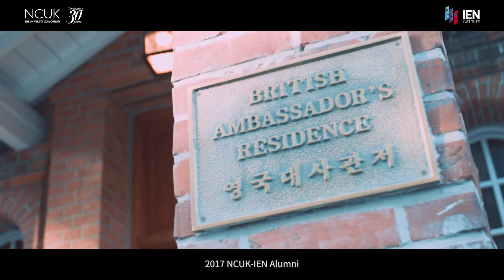[영국유학] 주한영국대사관저에서 진행 된 NCUK-IEN 첫 총동문회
영국대학교연합 NCUK의 설립 30주년을 맞아 제 1회 NCUK-IEN 총동문회가 진행되었습니다.
IEN(NCUK 한국교육센터)의 학사진학과정(파운데이션)과 대학원진학과정(프리마스터)를 통해 800명 이상의 학생들을 영국대학교로 진학시킨 그 동안의 성과들을 기념하는  뜻깊은 자리였습니다.